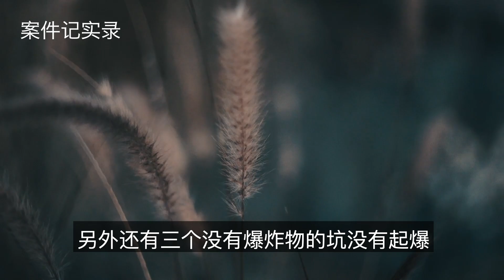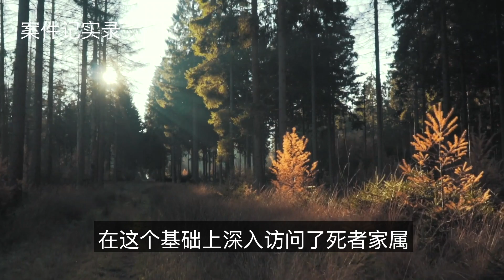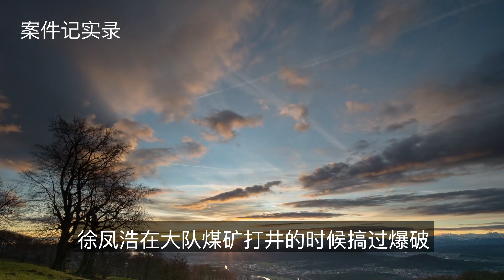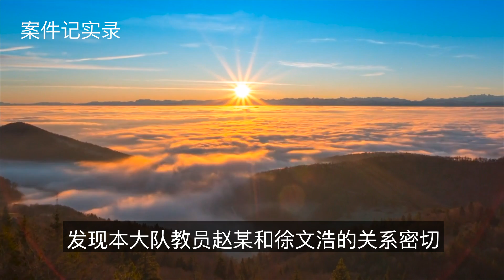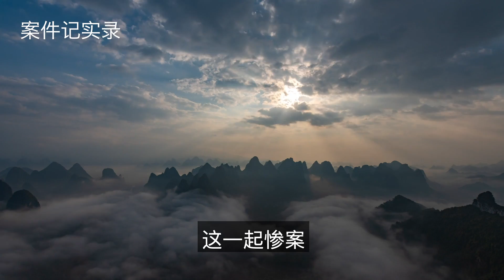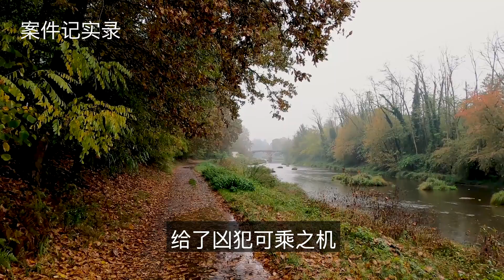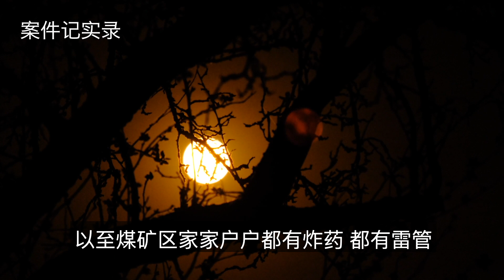案件記實錄 七台河富強俱樂部特大案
还原事件真相  弘扬法制法律。 吸取事件教训